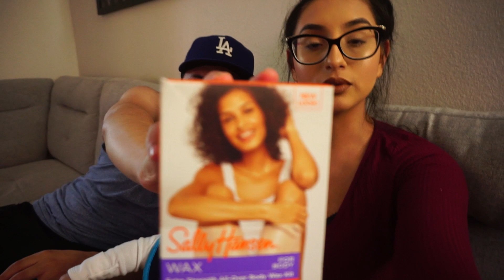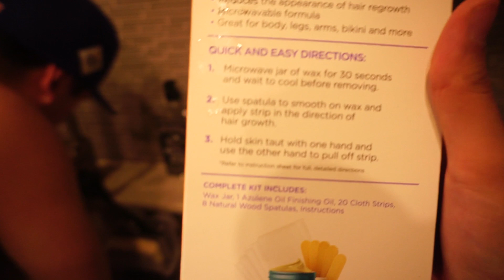Wax Challenge Gone Extremely Wrong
WAX CHALLENGE GONE WRONG!! (HILARIOUS)

Today I challenged Chris to do a at-home wax and it was a FAIL! lol
Watch the video to see Chris's reaction, you'll die of laughter!!

STALK US :)

[FREE] Juice Wrld Type Beat With Hook - "Love You" | ft. Iann Dior